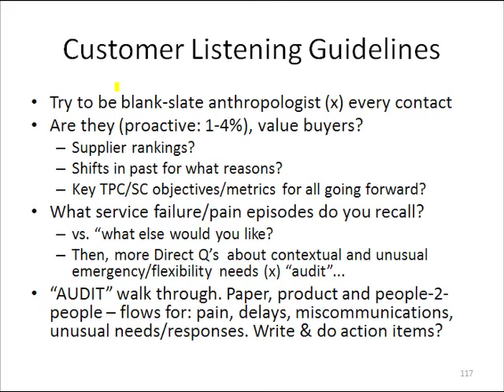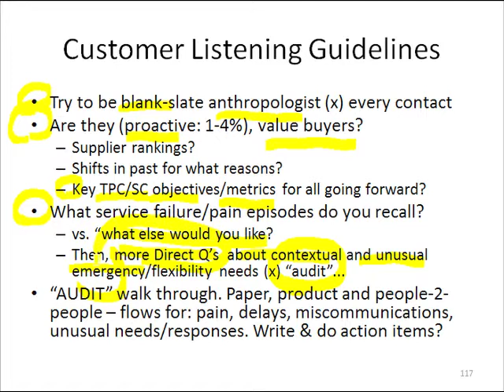Slide 17: Customer Listening Guidelines